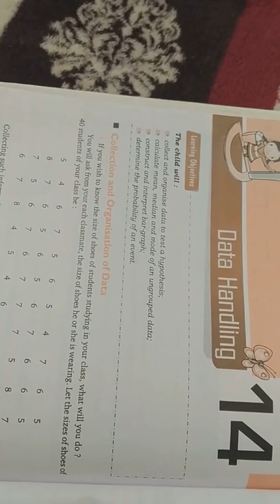class7th Maths ch14 part 1